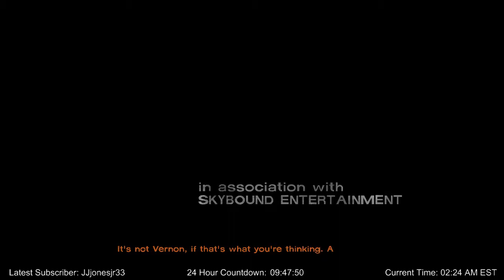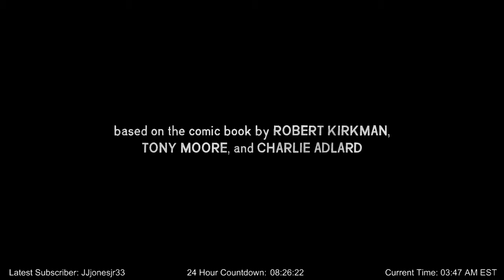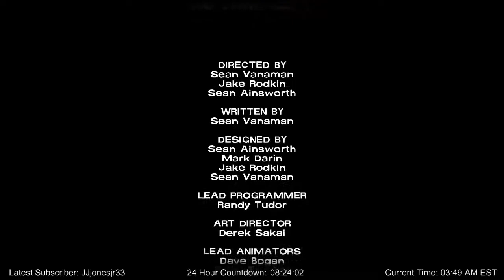Let's Play The Walking Dead: Season 1, Episode 5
What a way to end the season! Many feels and lots of tough choices to make. Can't wait to start on Season 2!